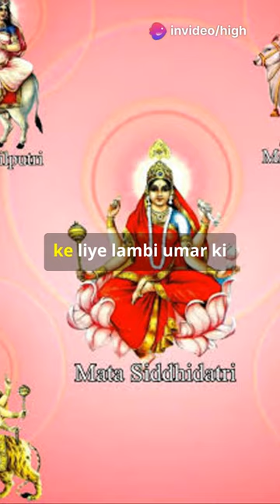Karwa Chauth Kab Hai 2024 | करवा चौथ व्रत कब है 2024 में | Karva Chauth Kitni Tarikh Ko Hai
करवा चौथ कब है 2024 में ? कैसे मनाए?
Karwa Chauth Kab Hai 2024 | करवा चौथ व्रत कब है 2024 में | Karva Chauth Kitni Tarikh Ko Hai 2024